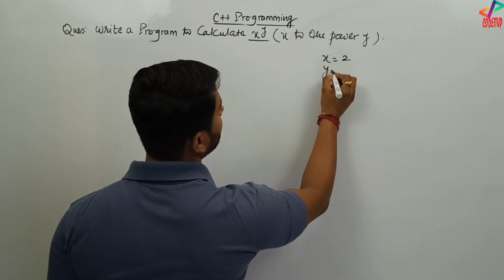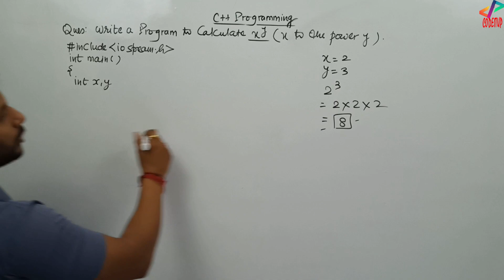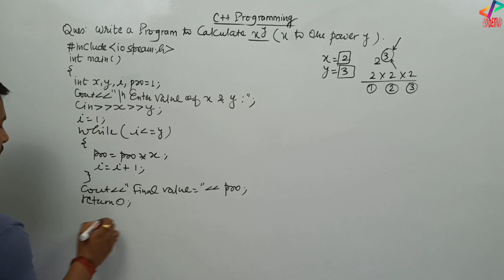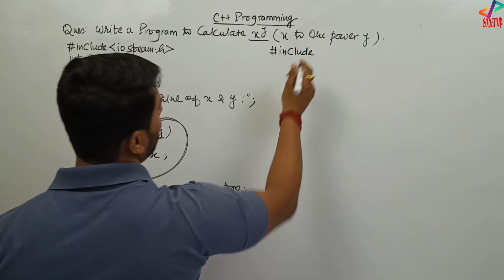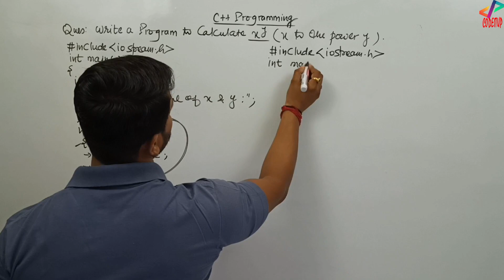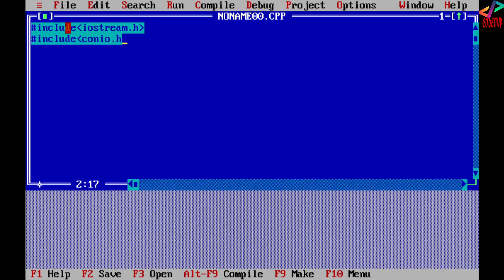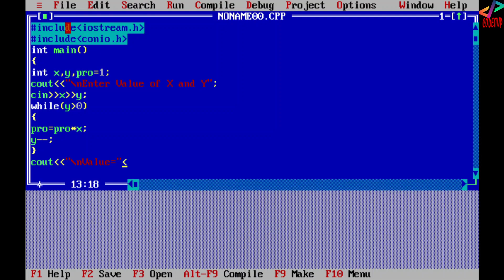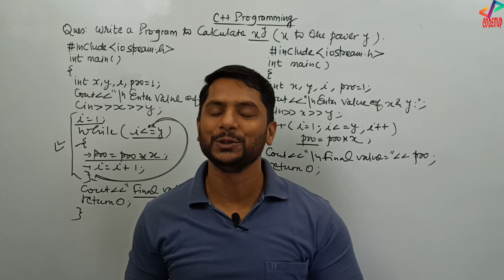Calculating X Raised to Power Y | Using While and For Loop | C++ Programming | In Hindi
Calculating X Raised to Power Y | C++ Programming | | Using While and For Loop | In Hindi | Tutorial #26

Hi All, Welcome all of you to the video series of C++ Programming. Like C, Java and Python, I will upload all the videos of C++ from Basic to Advanced.

In this video, I have explained about a program using for loop and while loop for generating Fibonacci series.

Tags Used:

codeitup
codeitup c++
c++ tutorial
while loop and for loop
while programs in c++
calculating x raised to the power y
using while and for loop
c++ programming
in hindi
codeitup